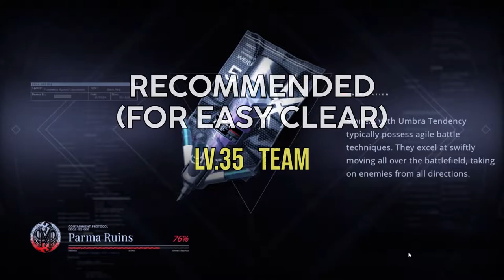Catalyst 3 | Budget Team | Path to Nowhere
my PTN archive video.
I will upload the rest soon.

I really enjoy making my video  :)